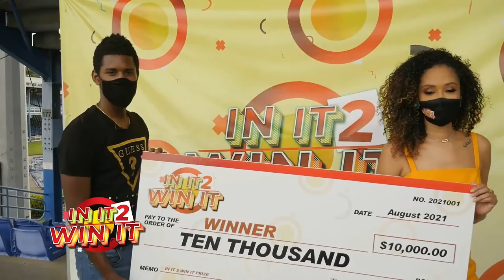S2:E6 - Akeal Hosein Plays Office Circket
Using three wooden clothing pins to make a miniature cricket wicket, Akeal must bowl the clothes-pin wicket with ping pong balls from a distance of six feet.

Don't forget to join us every Monday to Friday at 8:30pm on TV6 for Season 2 of T&T's newest game show InIt2WinIt, the special Charity Cricket Edition

The Supermarkets Association of Trinidad and Tobago (SATT)
Savvy Solutions

A Crystal Clear Production